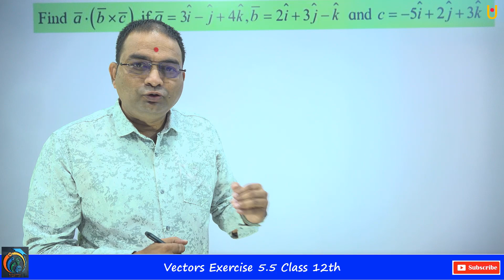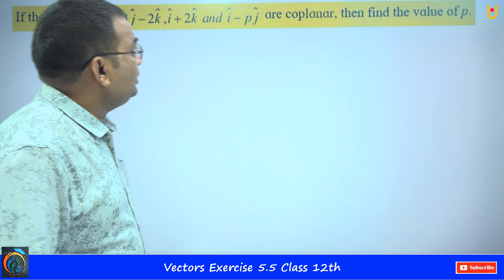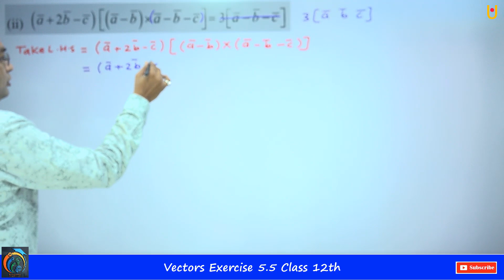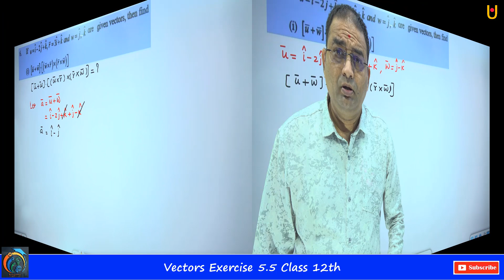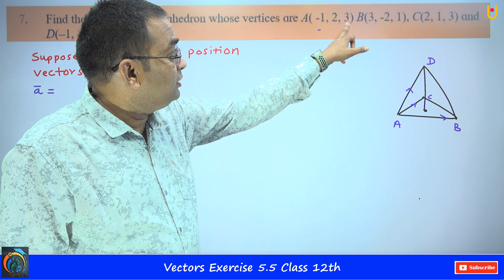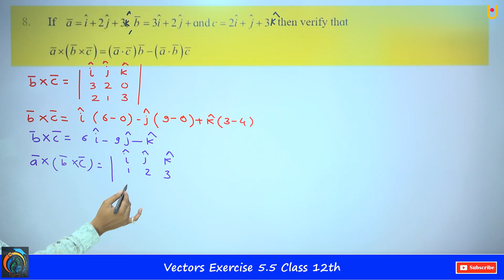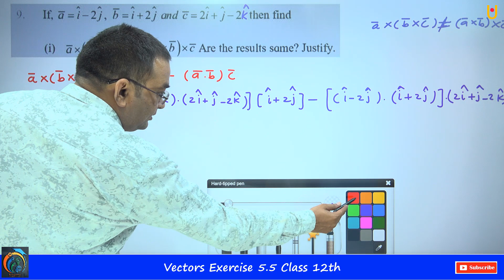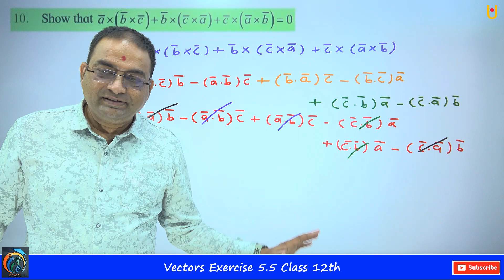Vectors Exercise 5.5 Class 12th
Join Unacademy Using Referal Code: PAWANWAGH & Click on the Below Link to Enroll
Hello Friends
Vectors Exercise 5.5 Class 12th | Maharashtra Board Class 12th Maths Part 1 New Syllabus 2021 | In this video, we will solve Exercise 5.5 of Vectors | Also you will solve Q.1 to Q.10 asked on Scalar Product, Dot Product |
Watch our previous videos to learn the full concept |